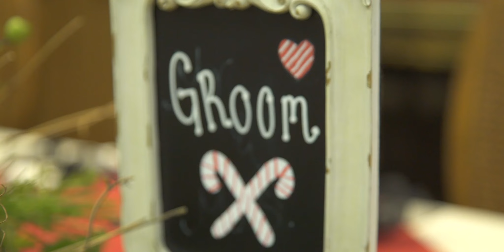Mark And Kate Carrao - Wedding Video '2016'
Wedding Recap Video
Shot/Edited by: Alex Giardina